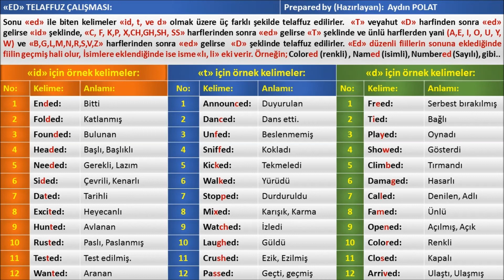ED Telaffuz Şekilleri (ÖNEMLİ!)